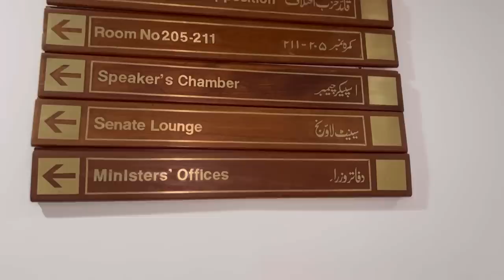Govt PTI Talks Come To An End With A Deadlock, What Is Next Now? | Exclusive By Abdul Qadir